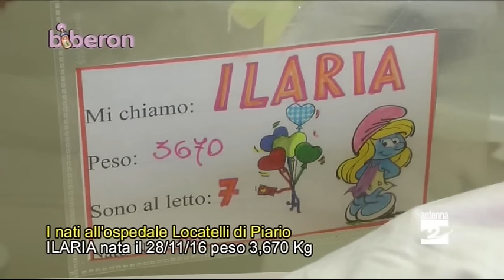Biberon, i bimbi nati dal 26 al 28 novembre 2016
Davide, Alyssa,  Ilaria, Andrea: sono i bimbi nati presso l'ospedale Antonio Locatelli di Piario.

A loro è dedicata questa puntata della nostra rubrica Biberon con i neonati venuti al mondo all'ospedale Antonio Locatelli di Piario